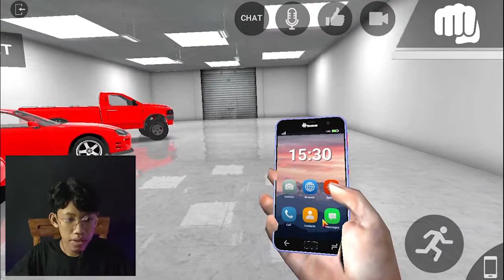TEMPAT SEPORTER SIMIN UNITED - Remap LAC Indonesia - Eps#8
buat kalian yang ingin cobain map ini

-FOLLOW MY IN...

Tulis saran kalian di komentar,biar channel saya maikin berkembang
Thanks.